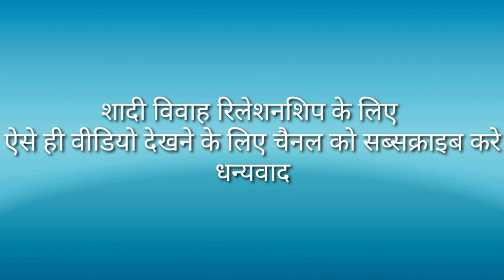तनीषा उम्र 24 साल शादी के लिए रिस्ता चाहिए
🙏🏼🙏🏼 अगर आप शादी के लिए रिश्ते ढूंढ रहे हूॅ ,और आपका रिश्ता नही हो पाई रहा है। तो यहां से रिश्ता देखने को मिल जाएंगे। हम आप सभी को अच्छा रिश्ता देने का प्रयास करेंगे। संपर्क कर सकते - 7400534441